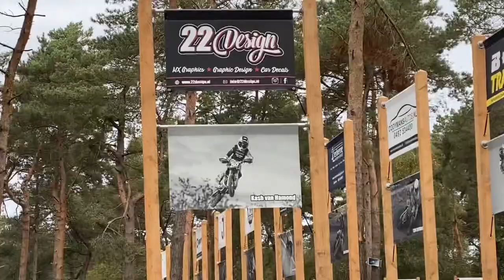MON Deurne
P1+P6=P3

Een moeizame dag voor Kash! De eerste manche werd gewonnen, maar hij had de 2e manche veel moeite… 2 valpartijen later kon hij van 12 naar de 6e plaats rijden. Weer wat geleerd heb op naar de volgende wedstrijd in Reutum.